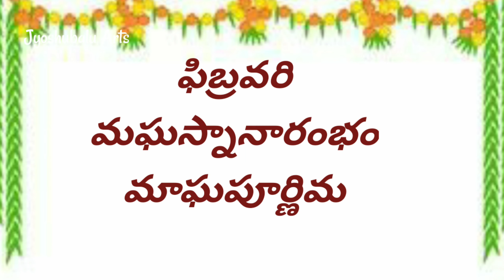మాఘమాసం2022/February 2022/maghasnanarambha/magha powrnami dates/importance of maghasnanam/2022 Feb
maghamasam important days datea festivals holiday dates
mahasivarathridate
#2022 maghapoernamithedi
#2022 maghapowrnamisamayalu
Maghamasamfebruarymonthimporatentdate
festivaldates government holidays
మాఘమాసం/2022 February Maghamasam/2022 telugu calendar/February important days/ Feb mukyamaina rojulu
మాఘమాసం ప్రారంభం/2022 February  calendar/Feb-2022 important festivals dates/Telugu calendar/thedi
feb2022 important days
feb prabhuthwaselavulu
2022rathasapthamithesi
sripanchamimaghamasam2022
@Jyoshubalu Arts
pls support
🙏🥰💐thankqq